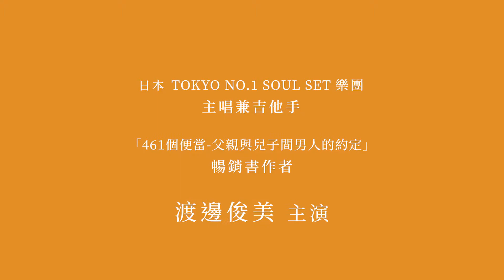【爸爸的便當是世界第一】 中文預告(DVD上市)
TOKYO NO.1 SOUL SET樂團 渡邊俊美
【狼少女與黑王子】武田玲奈

平凡的高中生-小綠（武田玲奈 飾）與不擅表達的父親（渡邊俊美 飾） 一起生活。從未進過廚房的單親爸爸，從完全不知道該怎麼打蛋的料理新手，為了女兒一步一步學習製作色香味俱全的便當，偶爾附上貼心的小紙條為女兒加油打氣。三年來，父親總是不曾間斷地親手為女兒製作午餐便當。就在小綠將踏上新旅程，迎接大學生活的同時，父親的愛心便當來到最噴淚的告別作。高中生活即將要結束的最後一天，小綠在便當盒裡發現了父親留給她的一張紙條和一張相片……